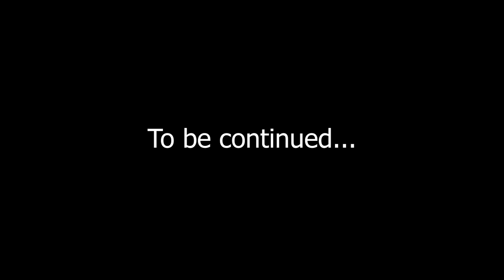#114 | Spiritual Life আধ্যাত্মিক জীৱন || Part -3 || Ps Diganta Ali